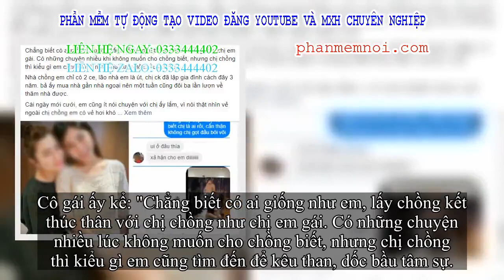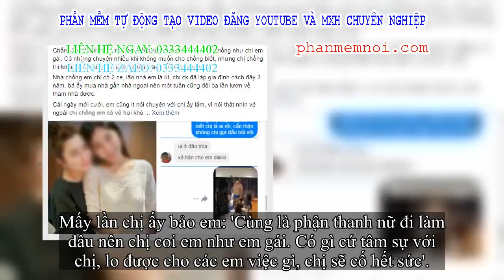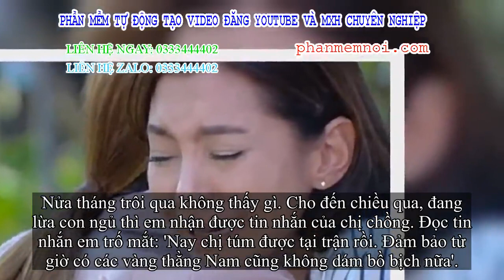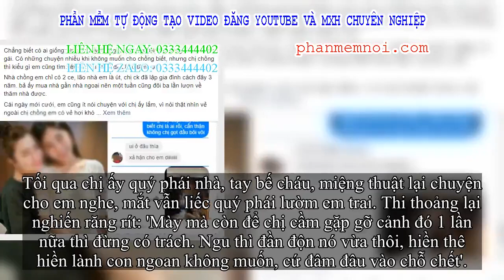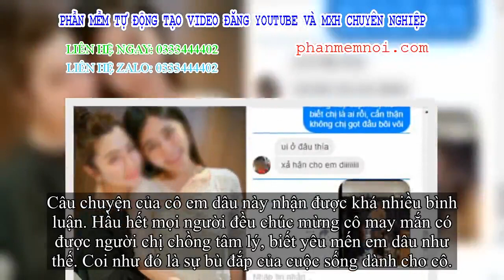✅ 'Chị chồng nhà người ta', gặp gỡ em trai đưa bồ vào nhà nghỉ liền lao vào đánh ghen còn quay phim